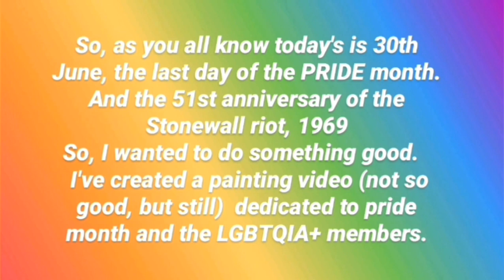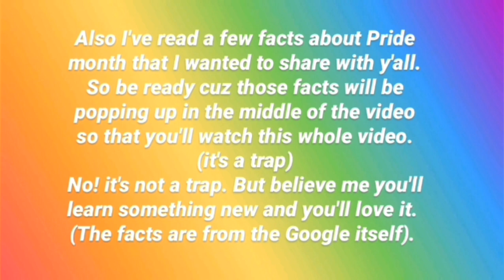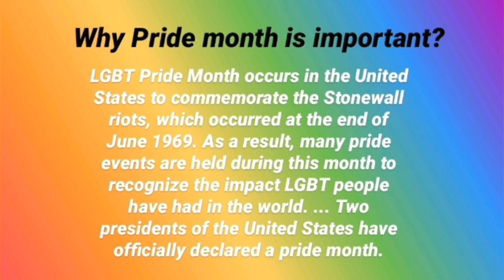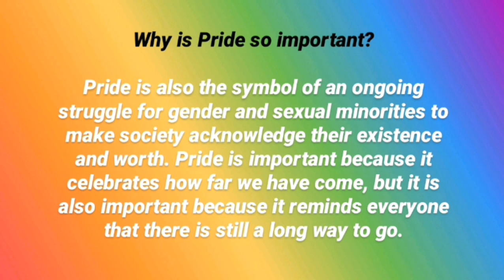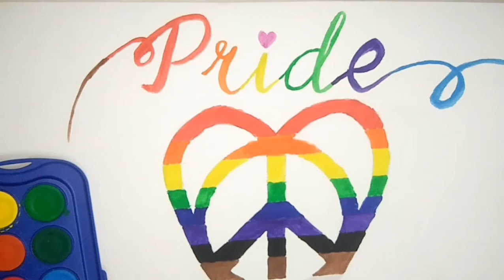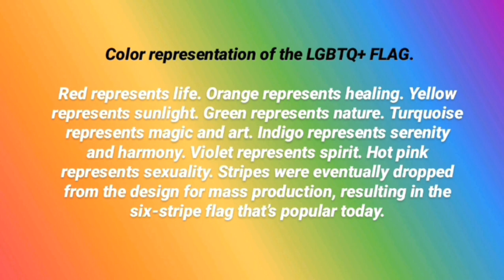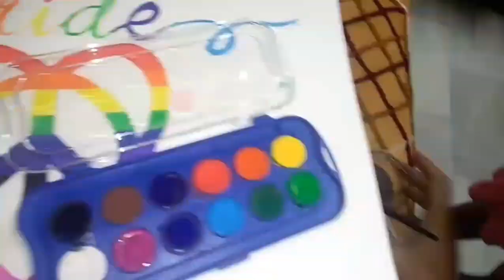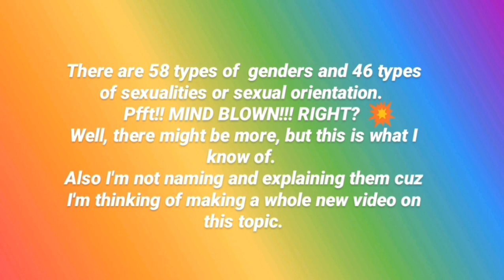Pride month special. Dedicated to LGBTQIA+ members 🌈 | Singh Illustration Art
Hey guys. I'm back and just wanted to say that thanks for your support and love that you've shown in earlier videos.  This video is very special to me as this is the first time I'm doing anything out of my comfort zone. Hope you'll love this video and learned something worthy.

Yours truly.